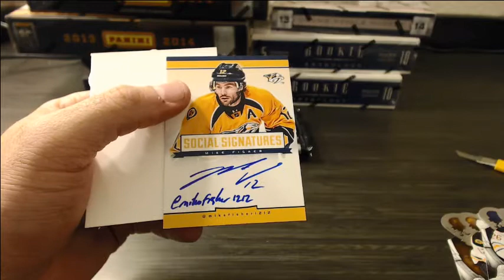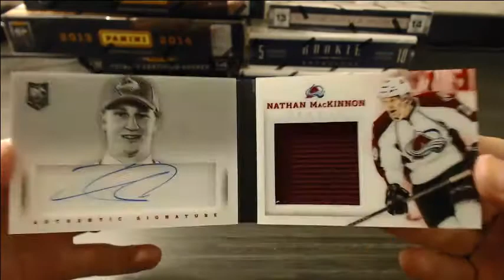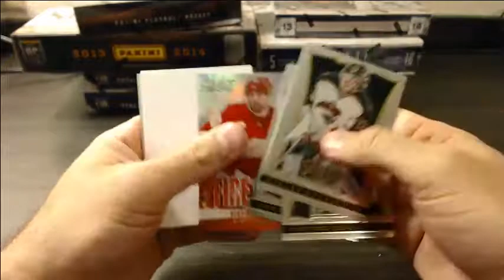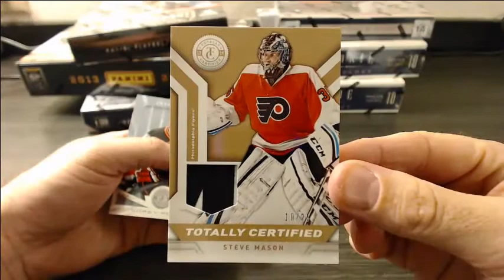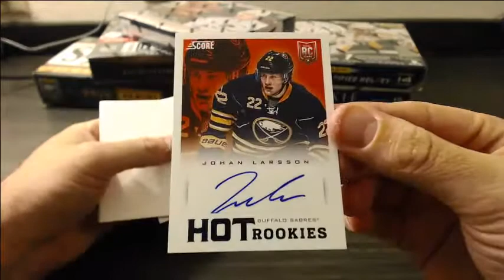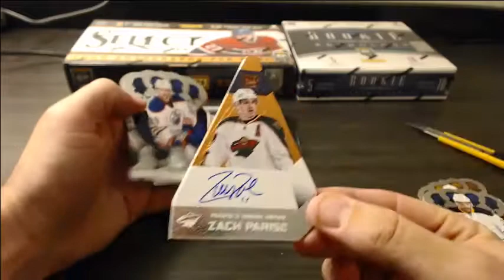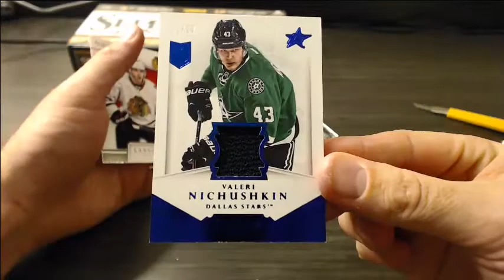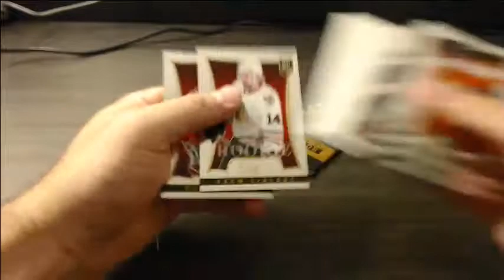2013-14 10 Box Panini Hockey Mixer NSCC